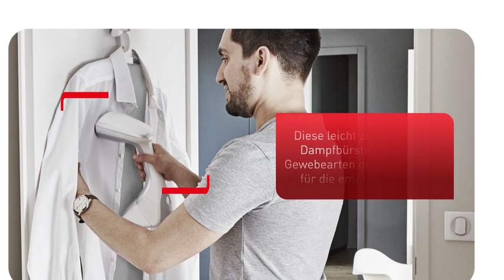Dampfglätter Tefal Access Steam Care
• Extra starke Dampfleistung von bis zu 30 g/Min für besonders dicke Stoffe und hartnäckigste Falten
• Inkl. Textilbürste, Faltenaufsatz, Dampfaufsatz, Fusselkissen und vertikalem Bügelbrett
• Beheizte Aluminium-Bügelsohle mit Keramikbeschichtung für verbesserte Ergebnisse beim Glätten und Auffrischen der Wäsche
• 3 Dampfstufen zum Glätten jeder Art von Gewebe, mit Dampfverriegelung für kontinuierlichen Dampf
• Schnelles Aufheizen in nur 40 Sekunden
Abnehmbarer 200 ml Wassertank sowie 3 m langes Netzkabel
• Ermöglicht eine Dampfleistung für bis zu 9 Minuten mit nur einer Wassertankfüllung
• Ergonomische Form für eine einfache Handhabung
• Natürliche Reinigungskraft von Dampf reduziert Gerüche, erfrischt und desinfiziert
• Vertikales Bügelbrett für optimale Bügelergebnisse
• Textilbürste für schwere Stoffe
• Faltenaufsatz zum Einbügeln von Falten
• Dampfaufsatz für empfindliche Gewebe
• Fusselkissen zum Entfernen von Haaren und Staub
Produktinformationen:
Leistung: 1600 Watt
Tankvolumen: 200 ml
Aufwärmzeit: 40 Sekunden
Dampfleistung: 30 g/min
Dampfstufen: 3
Wassertank: abnehmbar
Anwendung: vertikal
Kabellänge: 3 m
Farbe: weiß, silber
Maße: (BxHxT) 27,2 x 38,5 x 23,3 cm
Lieferung: inkl. Textilbürste, Dampfaufsatz, Fusselkissen, Türbügel, Faltenaufsatz, Aufbewahrungstasche, vertikales Bügelbrett